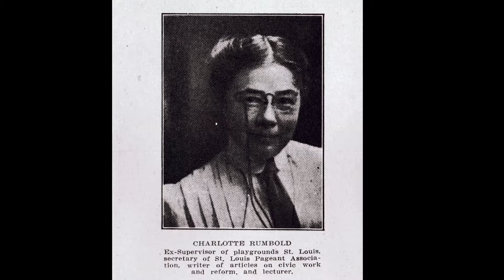STEAM through Forest Park Gallery Stops | Public Health and Parks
Gallery Stops: STEAM through Forest | Public Health and Parks
(All Ages) Take a virtual trip to Forest Park as we learn about the history and conservation efforts behind this beautiful green space. Explore the history of the many different bodies of water in Forest Park and create your own water-filtration system. Think about why parks are such important parts of cities and the ways they’ve been designed to accommodate many different functions.

Share your creation to social media, and tag us at MHSlearn.

Visit Missouri Historical Society at Mohistory.org & Forest Park Forever at forestparkforever.org.

Find our other Virtual Learning and Homeschool Day activates